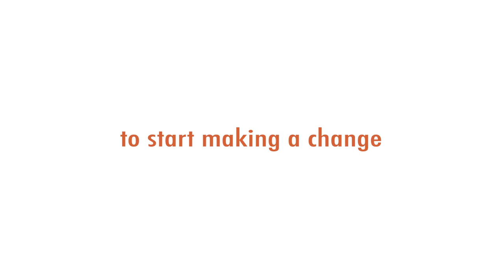MEDLIFE Mobile Clinic Recap: Dana Hills High School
Our MEDLIFE Mobile Clinics are now open to high school students and their parents! In an attempt to open our clinics up to more volunteers and in turn help more communities, MEDLIFE has created more flexible programs and Mobile Clinics.

Watch the video recap of our first high school clinic with the Dana Hills School in California, and learn more about Mobile Clinics